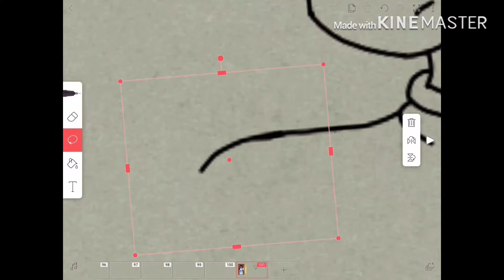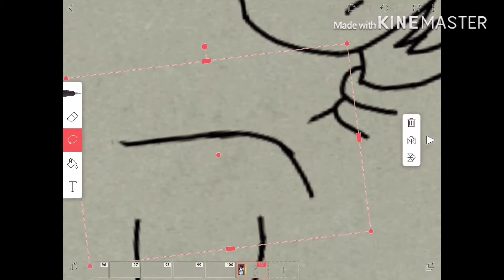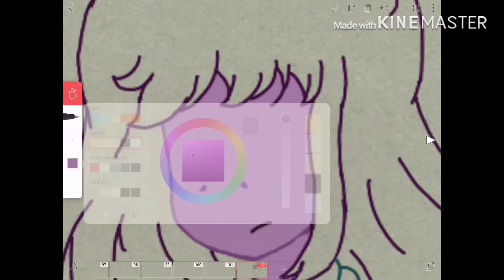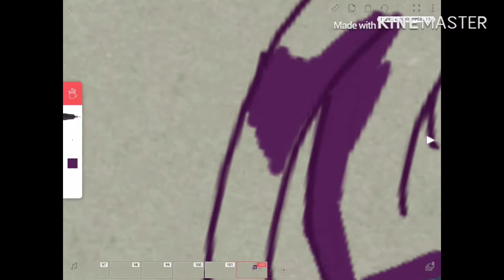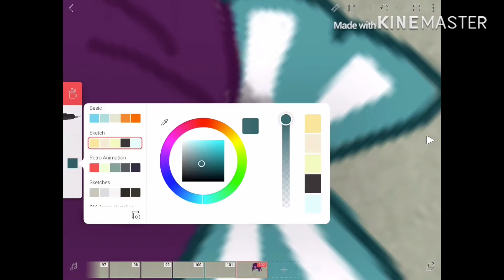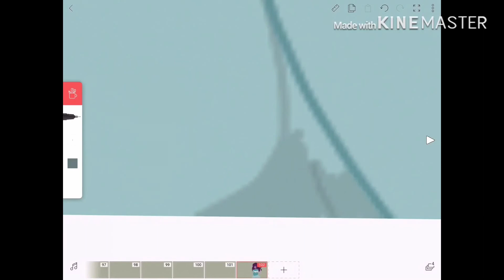DeltaSwap Susie (Link to the reference photo/video in the description)